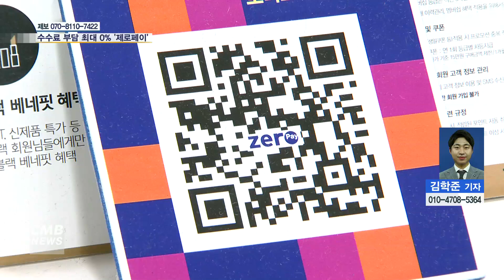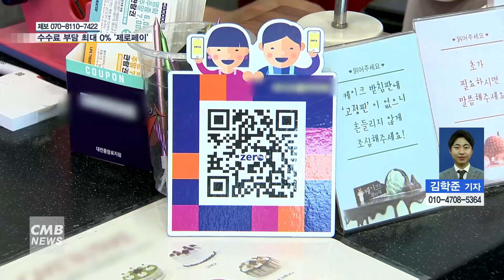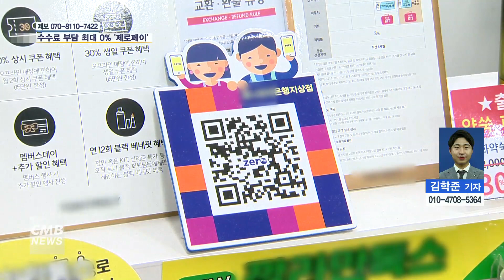[대전뉴스] 소상공인 수수료 부담 최대 0% 제로페이